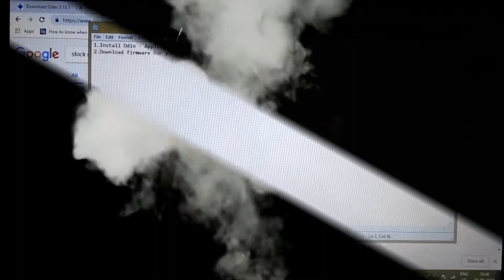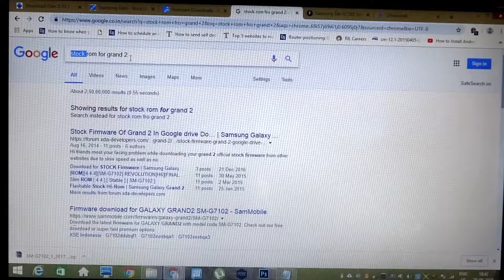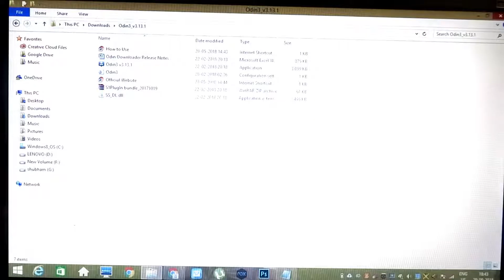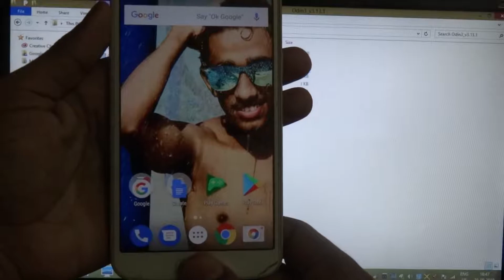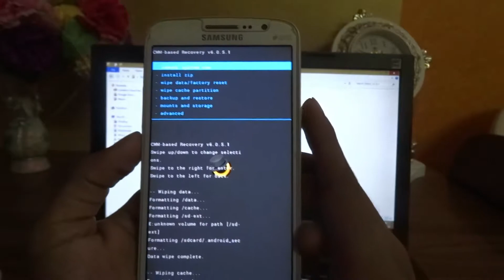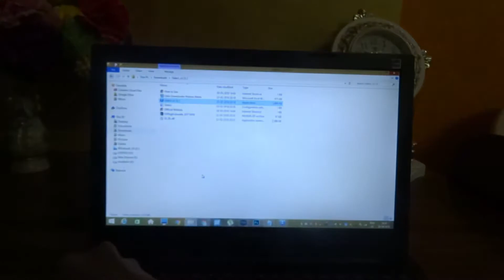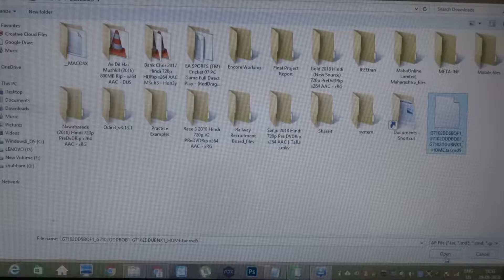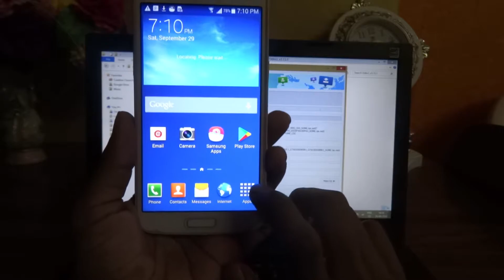How to unroot your samsung phone???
Is video me hamne simple steps bataye hai jo follow kar ke app apne phone ko easly unroot kar sakte ho aur new firmware daal ke apne phone ko naye jaisa bana sakte ho.

Samsung Users ke liye

Untill Then Keep watching KS TV!!!